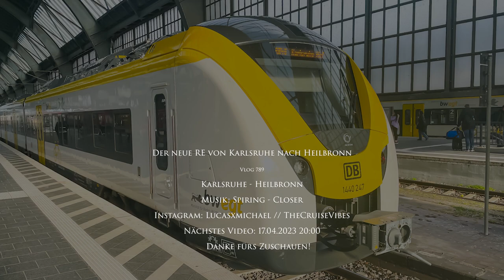Der neue RE von Karlsruhe nach Heilbronn | TripReport (1. Klasse) | Vlog 789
Vlog 789: Heute fahren wir mit dem neuen RE von Karlsruhe nach Heilbronn. Eingesetzt werden Alstom Coradia Continental von der DB im typischen bwegt-Design.
Aufnahmezeitpunkt: März 2023

Camera gear:
Vlogs: Sony Alpha 6400, GoPro Hero7 Black
Photography: Sony A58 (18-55; 70-300)
Edit: Adobe Premiere Pro 2023